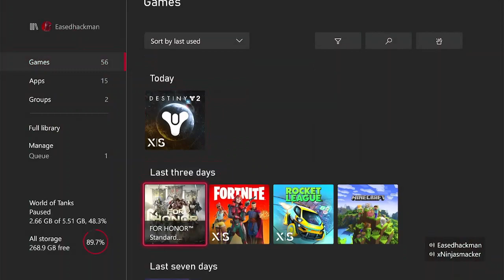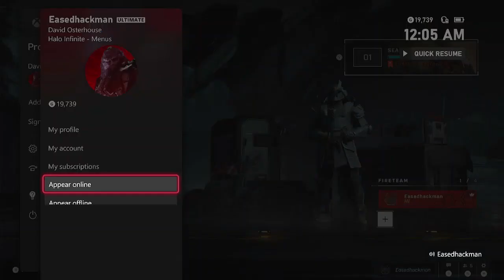Crow confronts his past (sever shame)